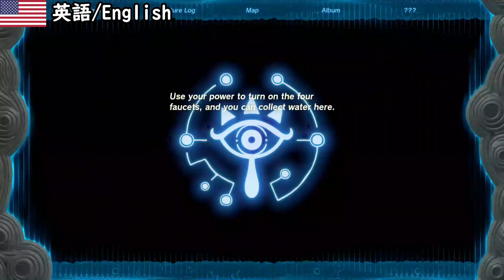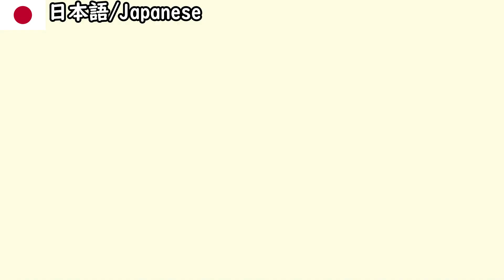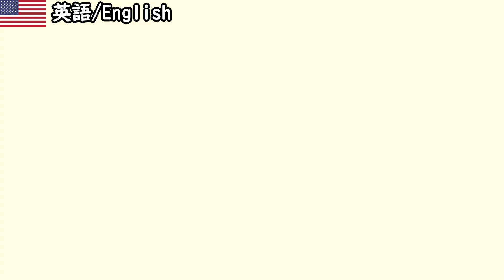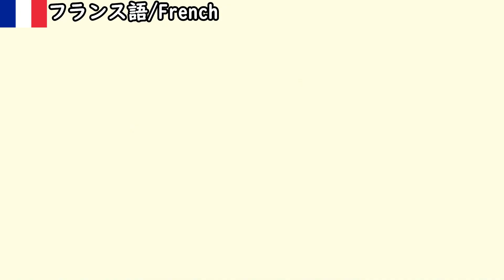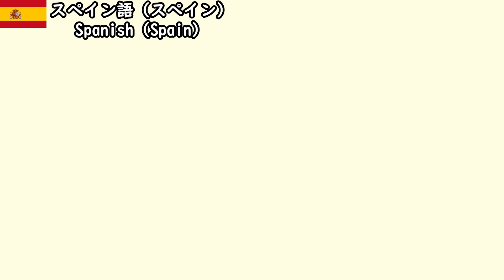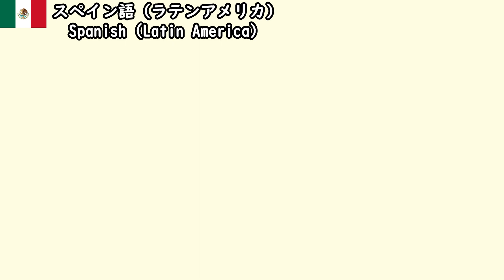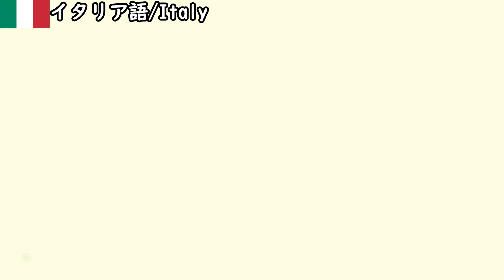水の神殿編 全8言語ムービー 古代ゾーラの神殿,水の賢者の導き,オクタコス戦前,水の賢者 シドとの盟約開放シーン 【ティアキン】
ティアキン ティアーズオブザキングダム ゼルダの伝説 古代ゾーラの神殿,水の賢者の導き,オクタコス戦前,水の賢者 シドとの盟約開放シーンを全8言語まとめました。

タイムスタンプ表
0:00 日本語（シド古代のゾーラの神殿を導く）
0:40 英語（シド古代のゾーラの神殿を導く）
1:21 フランス語（シド古代のゾーラの神殿を導く）
2:02 スペイン語(スペイン)（シド古代のゾーラの神殿を導く）
2:42 スペイン語(ラテンアメリカ)（シド古代のゾーラの神殿を導く）
3:22 ドイツ語（シド古代のゾーラの神殿を導く）
4:04 イタリア語（シド古代のゾーラの神殿を導く）
4:45 ロシア語（シド古代のゾーラの神殿を導く）
5:25 日本語(水の賢者の声)
5:43 英語(水の賢者の声)
6:02 フランス語(水の賢者の声)
6:21 スペイン語(スペイン)(水の賢者の声)
6:40 スペイン語(ラテンアメリカ)(水の賢者の声)
6:58 ドイツ語(水の賢者の声)
7:16 イタリア語(水の賢者の声)
7:34 ロシア語(水の賢者の声)
7:54 日本語（水の賢者の導き）
8:24 英語（水の賢者の導き）
8:46 フランス語（水の賢者の導き）
9:14 スペイン語(スペイン)（水の賢者の導き）
9:43 スペイン語(ラテンアメリカ)（水の賢者の導き）
10:24 ドイツ語（水の賢者の導き）
10:50 イタリア語（水の賢者の導き）
11:21 ロシア語（水の賢者の導き）
11:50 日本語(オクタコス戦前)
13:00 英語(オクタコス戦前)
14:07 フランス語(オクタコス戦前)
15:16 スペイン語(スペイン)(オクタコス戦前)
16:25 スペイン語(ラテンアメリカ)(オクタコス戦前)
17:35 ドイツ語(オクタコス戦前)
18:44 イタリア語(オクタコス戦前)
19:55 ロシア語(オクタコス戦前)
21:03 日本語（オクタコス戦前）
28:25 英語（水の賢者・シドとの盟約）
35:46 フランス語（水の賢者・シドとの盟約）
43:06 スペイン語(スペイン)（水の賢者・シドとの盟約）
50:27 スペイン語(ラテンアメリカ)（水の賢者・シドとの盟約）
57:48 ドイツ語（水の賢者・シドとの盟約）
1:05:07 イタリア語（水の賢者・シドとの盟約）
1:12:28 ロシア語（水の賢者・シドとの盟約）

関連動画
【全8言語の各キャラ声優まとめ】

【全8言語ムービーシリーズ】